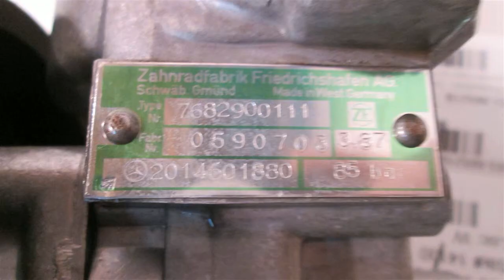1987 Mercedes 190E Power steering pump ID 2014601880 201TYPE - mbiparts.com Used OEM Mercedes... OEM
1987 Mercedes 190E Power steering pump ID 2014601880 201TYPE - mbiparts.com OEM
You can buy the product featured in this video by clicking: